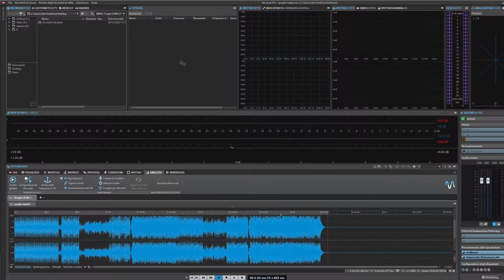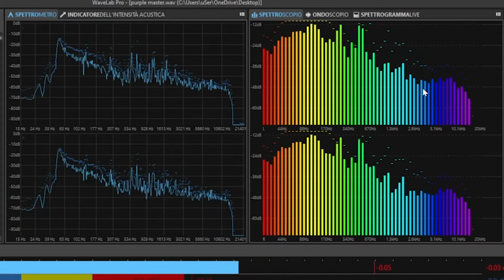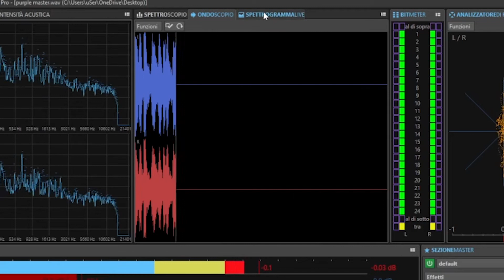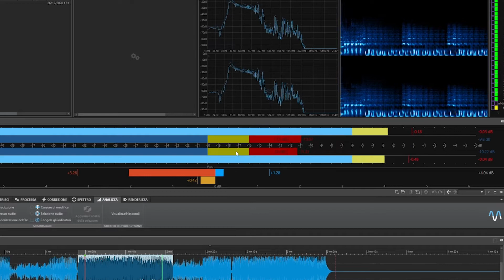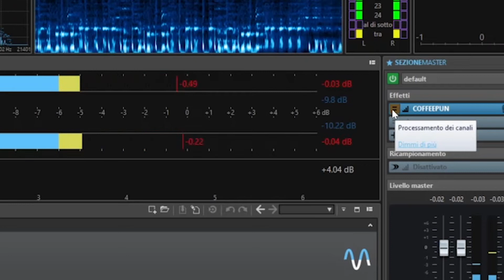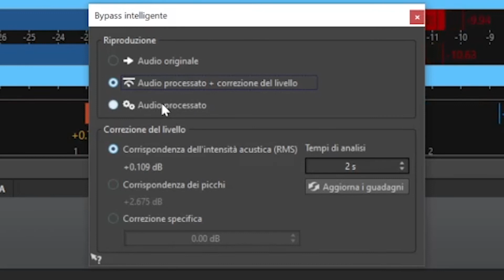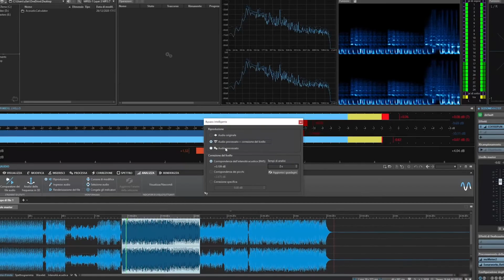4 Motivi per cui è il Miglior Software per Mastering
Oggi parlerò del software che utilizzo per fare Mastering ed elencherò 4 motivi per cui, secondo il mio punto di vista, è il migliore in quello che fa

Servizio Mixing e Mastering on-line

Libri consigliati
Libro 1
Libro 2

Schede audio consigliate
Scheda 1
Scheda 2

Monitor audio consigliati
Monitor 1
Monitor 2

Microfoni consigliati
Mic 1
Mic 2
Mic 3

Cuffie consigliate
Cuffia 1
Cuffia 2

Alimentatore videocamera
Sony 35mm
Samyang 85mm
Schermo monitoring
Morsetti porta camera
Kit illuminazione fotografico
Set telo fotografico
Fari led
Gimbal stabilizzatore

Se trovi i miei video utili puoi sostenermi facendo una donazione qui